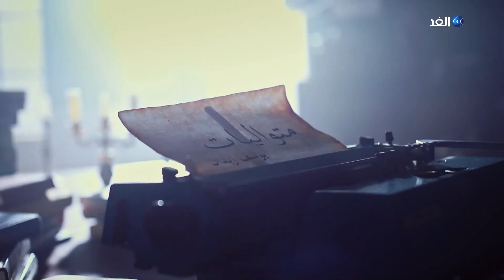بداية التدوين العربي | متواليات يوسف زيدان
برنامج متواليات اعداد وتقديم المفكر يوسف زيدان  يستعرض خلال تلك الحلقات  تاريخ الكتابات المصرية،وبداية التدوين من خلال الكشف عن وثائق هامة و بواكير الكتابة العربية من وثائق بردية و خرائط , كما سوف تكشف عن بعض التفسيرات الدينية الخاطئة وتوضح ما هو الصواب أيضا من خلال وثائق".